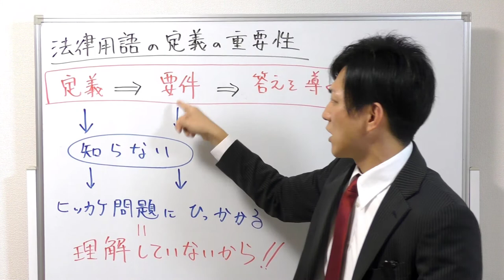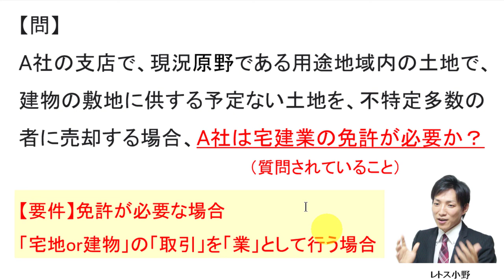ヒッカケ問題にひっかからないための勉強法：具体例付き【宅建勉強法】理解学習